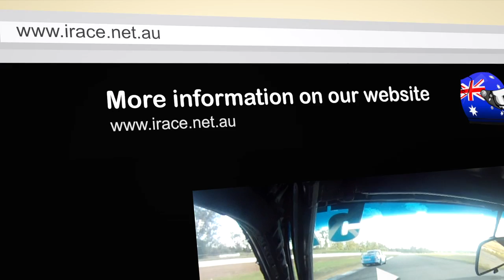iRace Round 4 - Muscle Division Highlights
Round 4
Sydney Motorsport Park - GP North
5 August 2012
Acuform Muscle Division

Acuform Muscle Division sees a diverse range of tin-top race cars battle it out for class and outright honours. The handicap racing format and unique pointscore mean that the most consistent racer has the best chance of victory. Round 4 for 2012 was held on the GP North layout at Sydney Motorsport Park.

Producer: Ellen Leabeater
Camera Operator: Sam Dale
Editing: Sam Dale
Motion Graphics: motionVFX